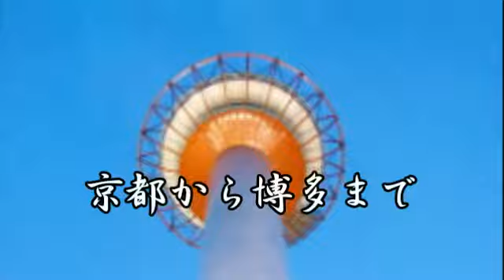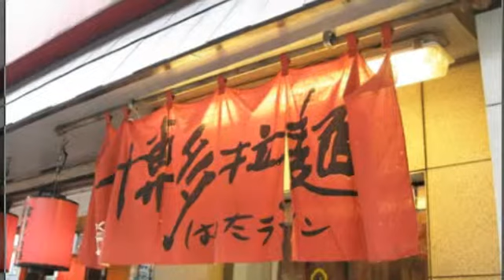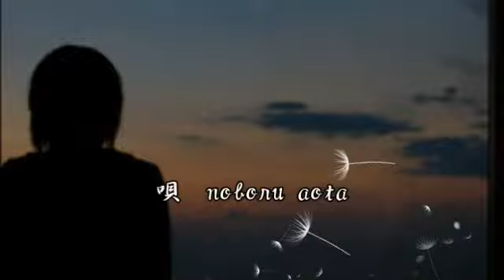京都から博多まで（藤圭子） 唄 noboru aota 写真提供、miura